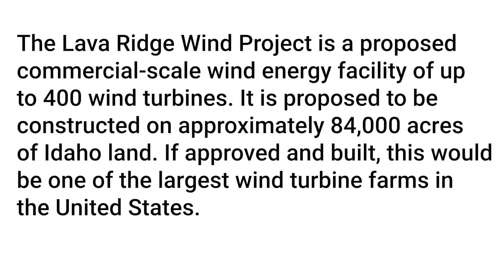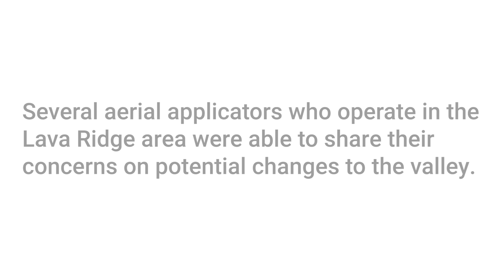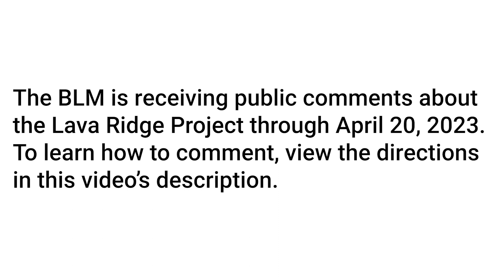Lava Ridge Windmill Project - South Central Idaho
This is a massive windmill project that’s proposed to be built in south-central Idaho. The BLM is receiving public comments about this issue until April 20, 2023.

You can comment in one of three ways:
1 Website submission Click on the “Participate Now” button to the right of the document link. Enter your comment and information, then click “Submit.”
3 Delivered by hand or U.S. Mail enclosed in an envelope labeled “Lava Ridge Wind Project EIS,” to Kasey Prestwich, Project Manager, BLM Shoshone Field Office, 400 West F Street, Shoshone, ID 83352.